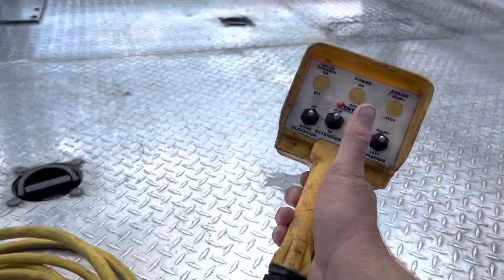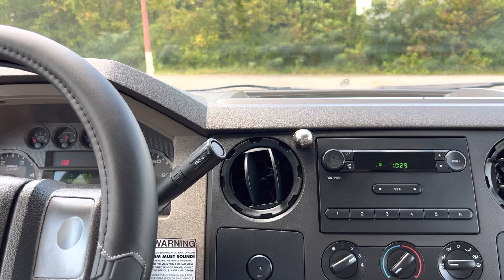2008 FORD F550 MECHANICS TRUCK CRANE SERVICE TRUCK UTILITY PROPANE WELDING TRUCK